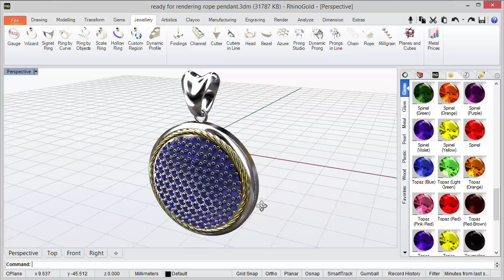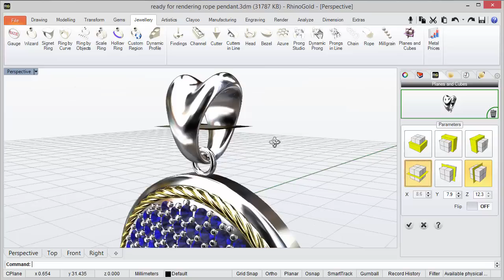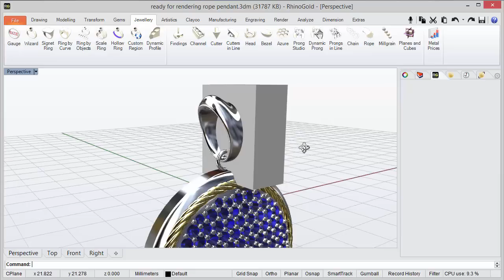RhinoGold Podcast - 1 Day 1 Trick - 28/01/2015 - Planes and Cubes